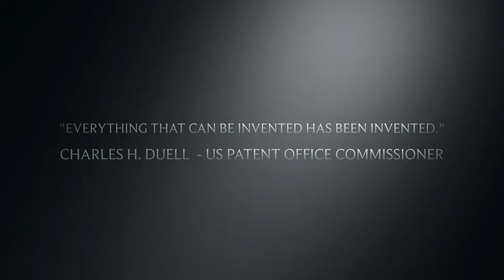Linden Signs & Print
2017. Can we help get your business noticed?

Credits:

Production: Linden Signs & Print
Archive footage: Prelinger Archives